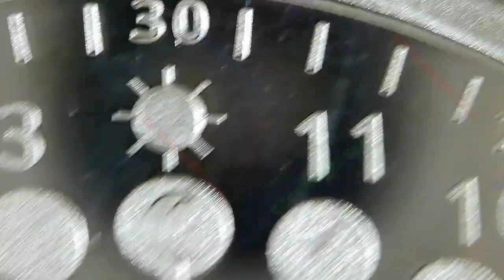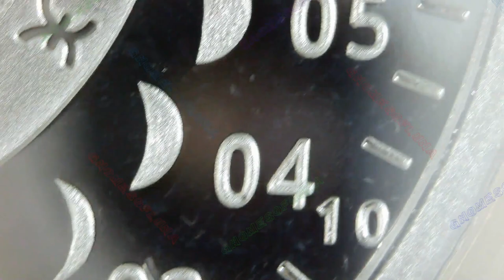2023 Cosmic Time / Conscientia #53 / Silver Shield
Year: 2023
Title: Cosmic Time
Series: Conscientia #53
Mint: Golden State Mint
Mintage: 777
1oz Silver Proof